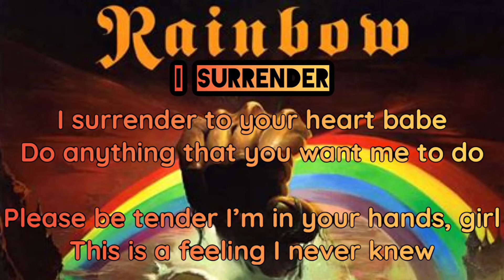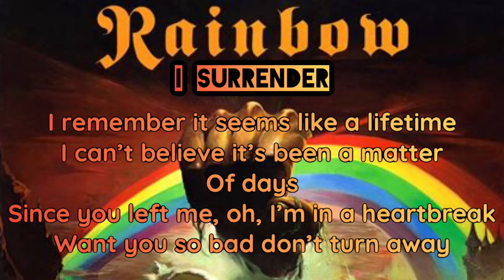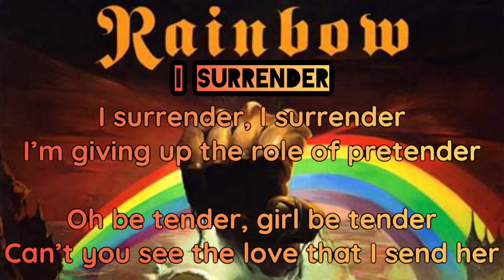I Surrender - Rainbow, Pop/Rock Metal Cover! Lyric video (New 2021)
“I Surrender” - by Rainbow, Pop/Rock METAL Cover
Cover arranged and recorded by Gregory Powers

DAW - Reaper
Mastering - Ozone 9
Shure SM7B microphone
Chapman guitars
Schecter guitars
Jackson bass
Yamaha/Roland keyboards

Lyrics

I surrender, to your heart babe
Do anything that you want me to do
Please be tender, I’m in your hands girl
This is a feeling I never knew

You know I tried to make it on my own
That’s not the way it was meant to be
Spend my time waiting by the phone
Darlin’ come back to me

I surrender
I surrender
I’m giving up the role of pretender
Oh be tender
Girl be tender
Can’t you feel the love that I send you
I surrender
I surrender

I remember, it seems like a lifetime
I vent believe it’s been a matter of days
Since you left me, I’m in your hands girl
Won’t you so bad don’t turn away

What does it take to stay by my side
You know I’ll do what you want me to
Don’t take away this feeling inside

I surrender
I surrender
I remember
I remember
Can’t you feel the love that I send her
I surrender
I surrender

I surrender
I surrender
Oh be tender
Girl be tender
I surrender, darling, oh darling, darling girl
I surrender